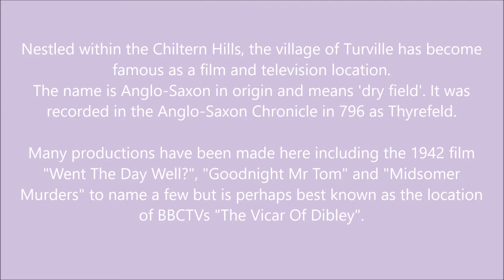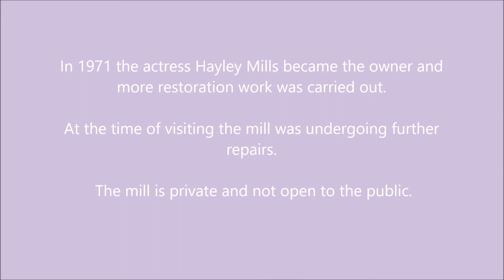The Village of Turville and Cobstone Windmill, Buckinghamshire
A glimpse of the picturesque village of Turville and Cobstone windmill.